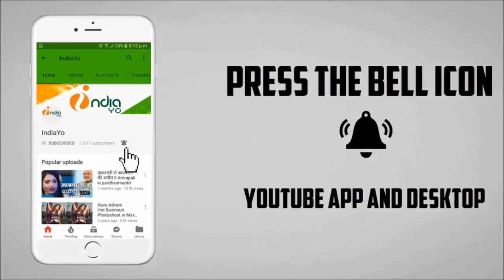पवन सिंह को बीजेपी Join करने पर निरहुआ ने दिया बड़ा बयान II Nirahua & Pawan News